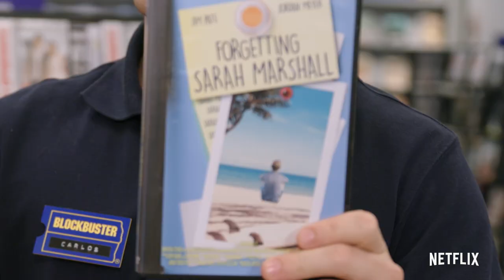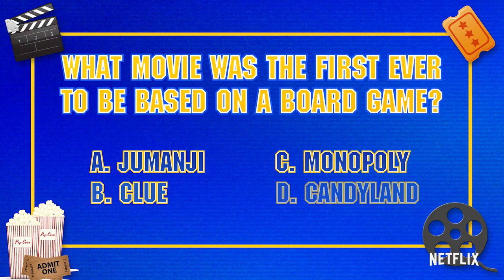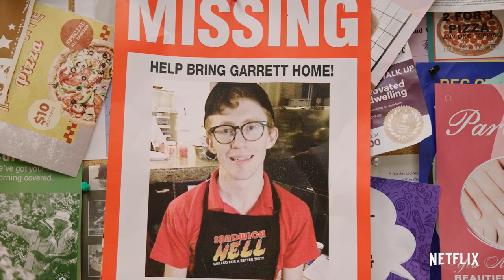The Cast of Blockbuster Give You a Set Tour | Netflix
Get a look at the nostalgic set of Blockbuster.

At the last remaining Blockbuster, a hardworking manager fights to keep his video store open and staff happy amid competition and complicated feelings.